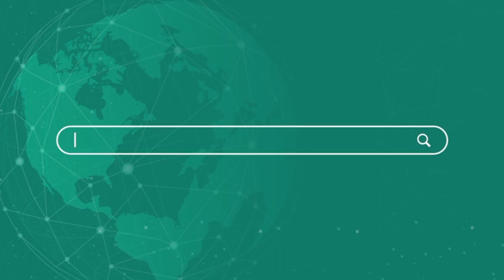Raju Srivastav के निधन पर रो दिए BJP सांसद Ravi Kishan , CM yogi ने क्या कह सुनिए ! Newsnasha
BJP MP Ravi Kishan cried on the death of Raju Srivastav, listen to what CM Yogi had to say! Newsnasha